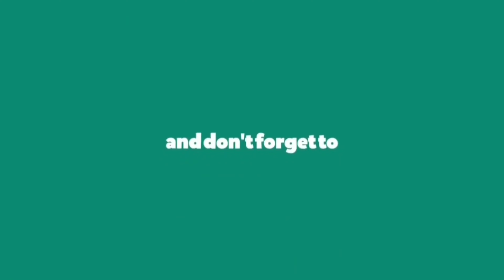Diamond testing, kayo na ang humusga,,,,,